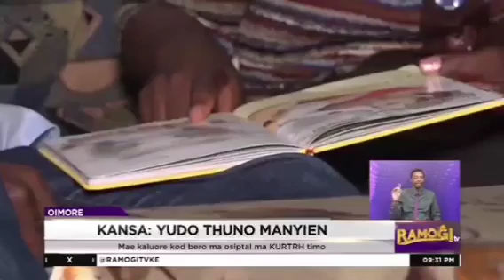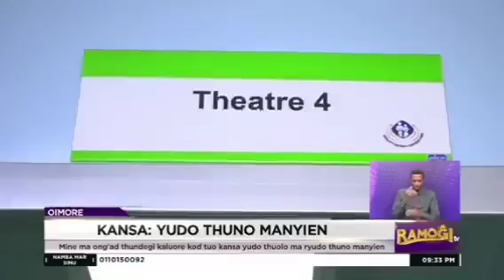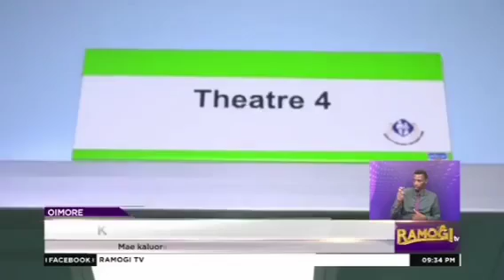Kansa: Yudo thuno manyien; Mine ma ong'ad thundegi yudo thuolo mar yudo thuno manyien